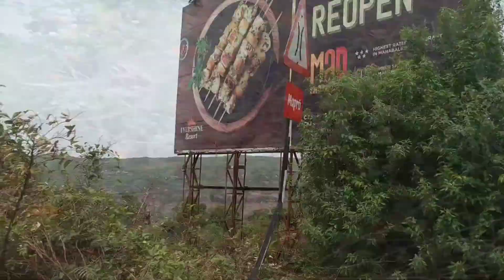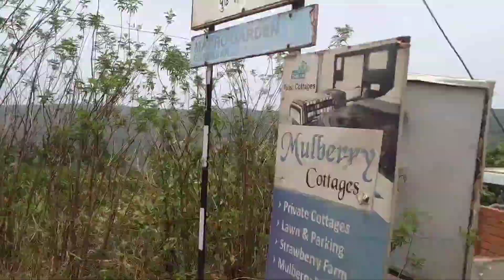Points To Explore In Mahabaleshwar| Elephant Point|ECHO Point | kshetra Mahabaleshwar|Krishna Temple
anvaita_angelicworld is all about us ❤️
Anavita is  a combination of Anagha-Vaibhav-Krishita & angelic world is bcz Krishita is pretty angel arrived in Anagha & Vaibhav's World. Our Life Has Been Completed Bcz Of this angel 😇 She is our Dream Come True 💕.

Introduction Of anvaita_angelicworld

Adv. Anagha Borde Pawar - I am By Profession a Family Lawyer and Family Counselor

Mr. Vaibhav Pawar - He is my Husband is in Service

Ms . krishita Vaibhav Pawar - Our Pretty Duaghter

" anvaita_angelicworld" this Channel is form just for entertainment with Happy Moments We Celebrate with our family & Friends, Motivation Quotes by me, Some Legal advice by me , travel journey , Daily Routine, Spreading Positivity & Many More.

ENJOY THE LIFE WITH FULL OF HAPPINESS.. JUST COLLECT THE MOMENTS OF EVERY OCCASION U MADE IN EVERY DAY ... EVERY BEAT OF YOUR HEART ❤️